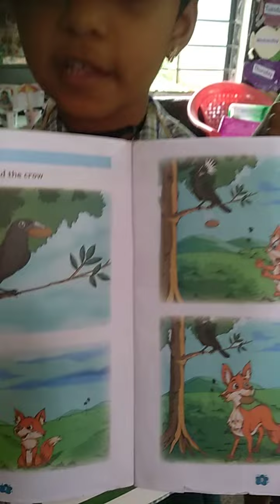p u m s prinjumoolai second std students The fox and the crow story